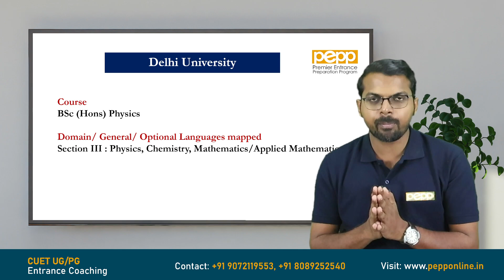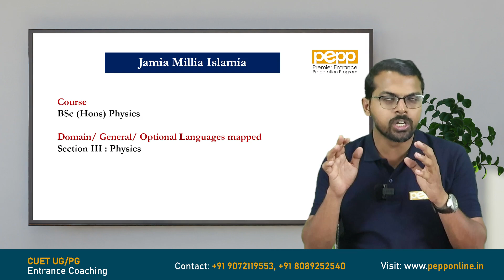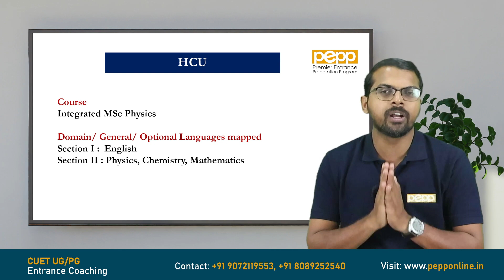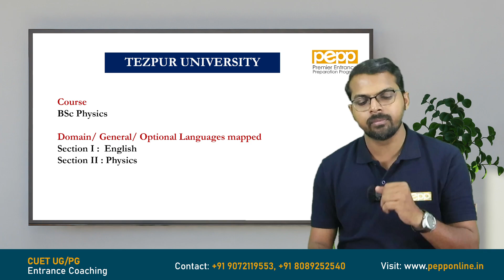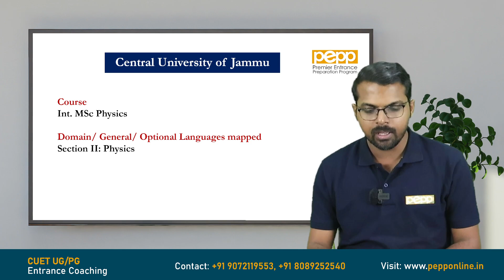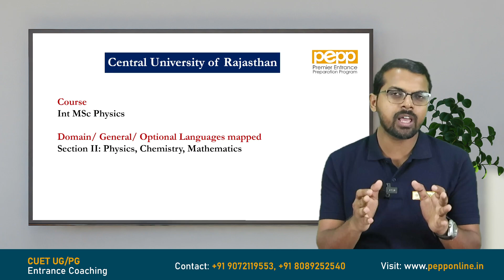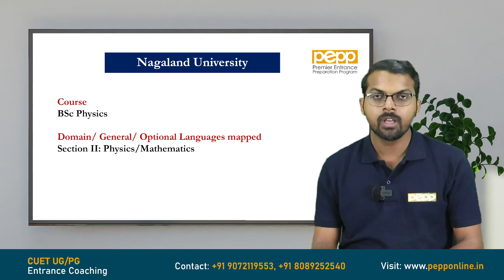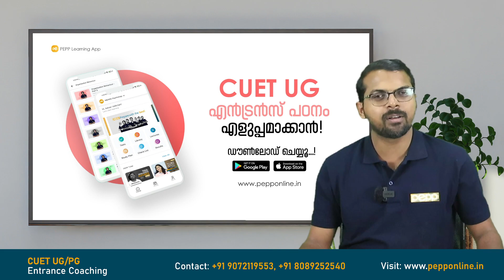Top Universities offering BSc Physics under CUET UG | PEPP Learning App| First and Best in India